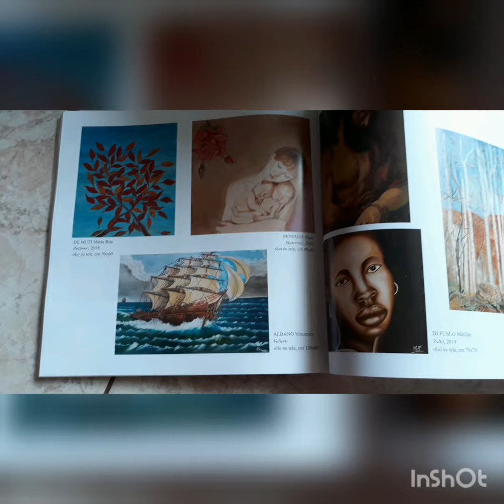Esposizione Arti Figurative- Albano Raffaele- Gaeta Giuseppina- Albano Vincenzo. 179° edizione